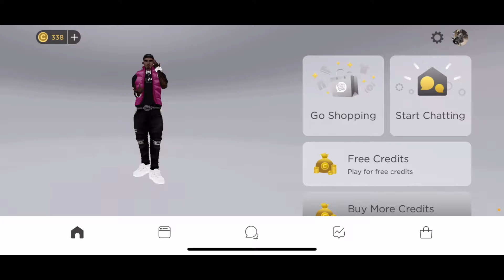5 BEST DRIPPY UK OUTFITS PART 2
Love ❤️